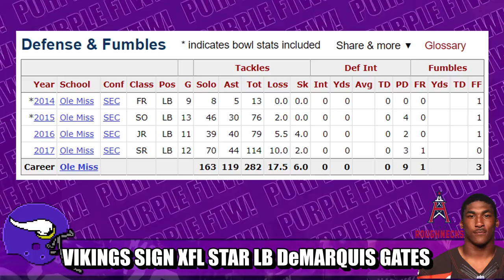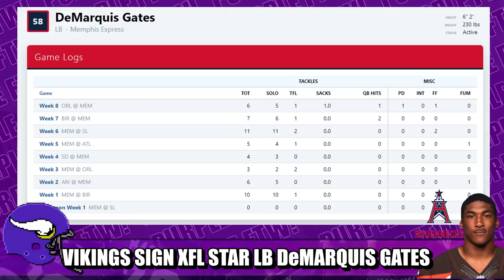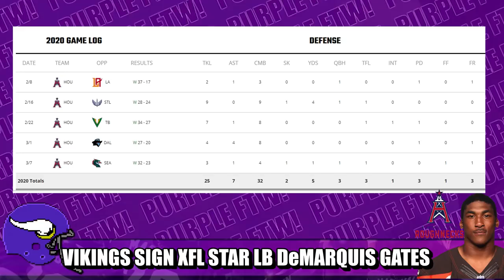Vikings Sign Star XFL Linebacker DeMarquis Gates 💪💪💪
The Minnesota Vikings bolstered their linebacking corps adding Houston Roughnecks XFL tackling machine DeMarquis Gates.